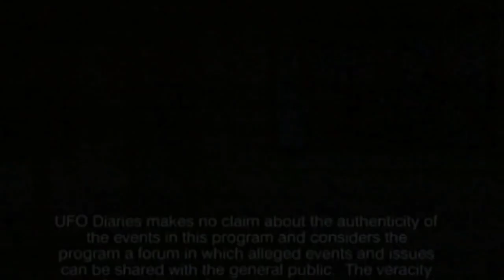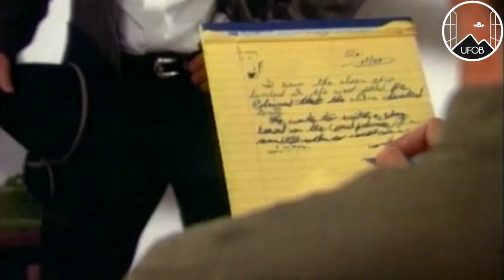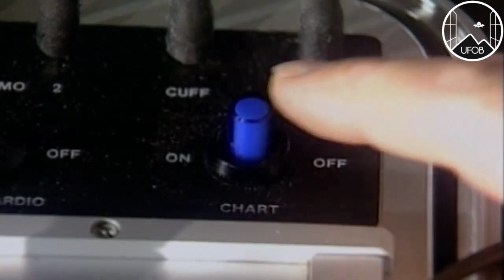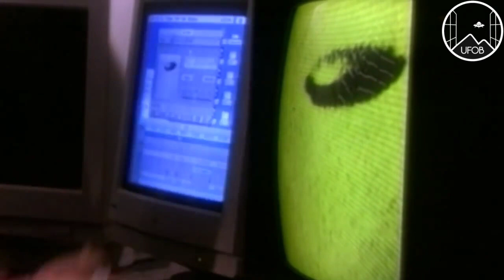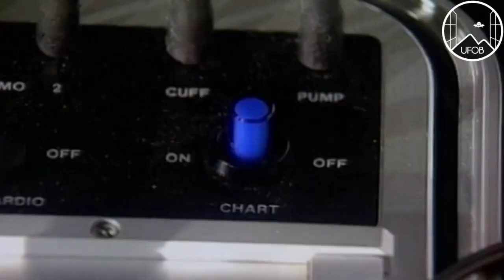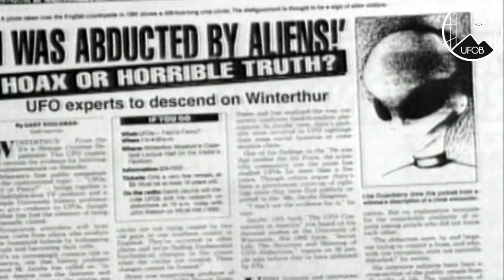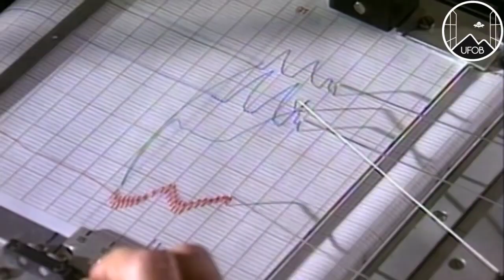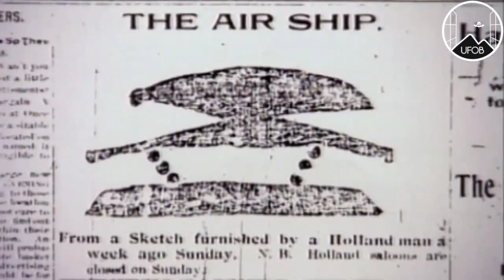1995 🇺🇸 UFOB [SERIES] 'UFO Diaries' - True or False?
The series 'UFO Diaries' - Episode: True or False?